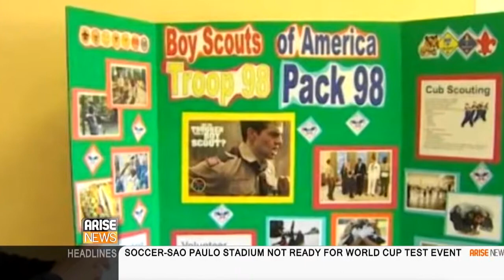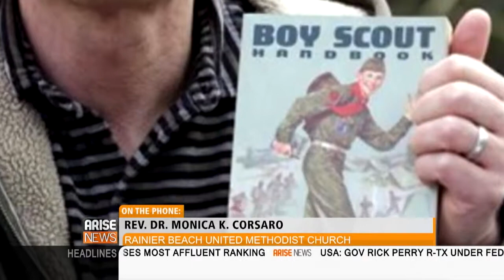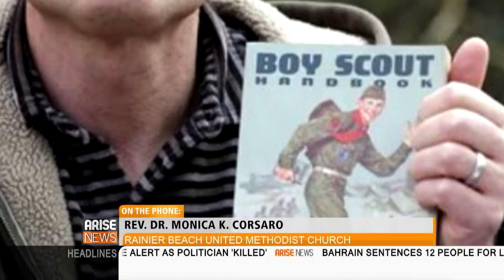Boy Scouts Reject Gay Scoutmaster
The Rainer Beach United Methodist Church lost its Boy Scouts of America charter due to the fact that its scoutmaster is gay. Arise News spoke with Rev. Dr. Monica K. Corsaro of the church for more information.